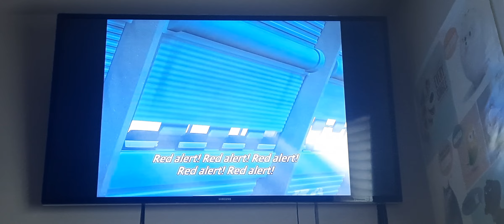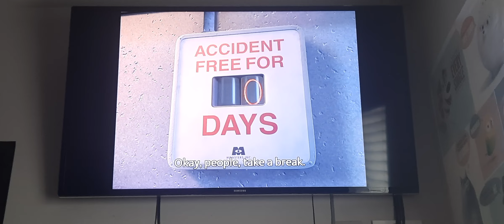Monsters, Inc. (2001) 23-19 Scene (German)